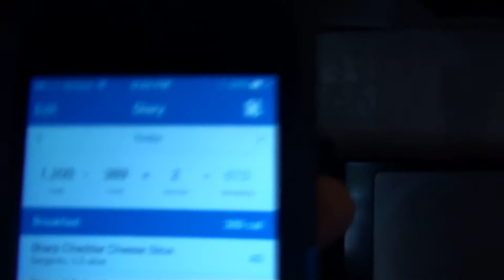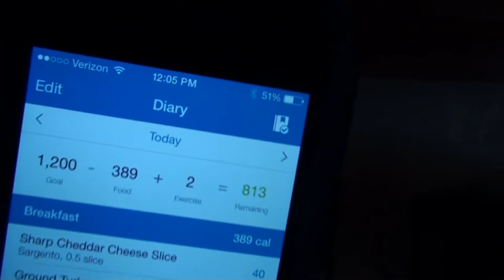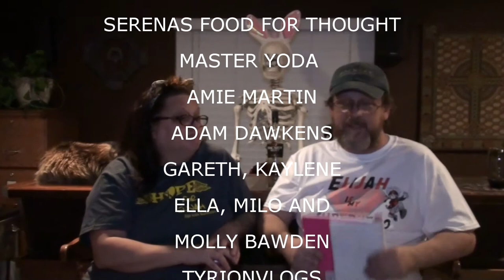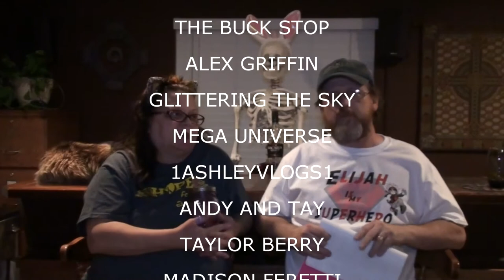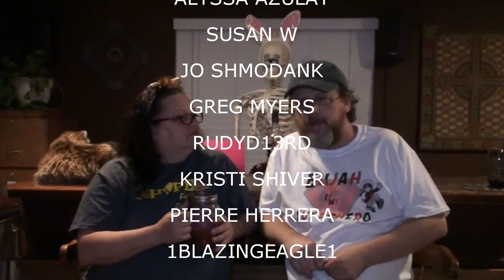CALORIE COUNTING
Valerie starts using MyFitness Pal to track all her food, Sarah and Val makes breakfast for everyone, Kevin doesn't get to work in the yard

Our Instagrams:
the_neighbors